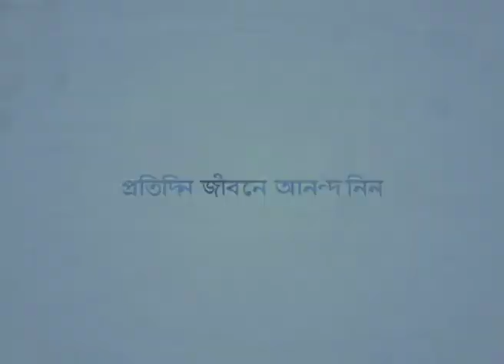বাক্যের শক্তি - Power Of Words Part 1 - Joyce Meyer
Power Of Words Bengali
বাক্যের শক্তি